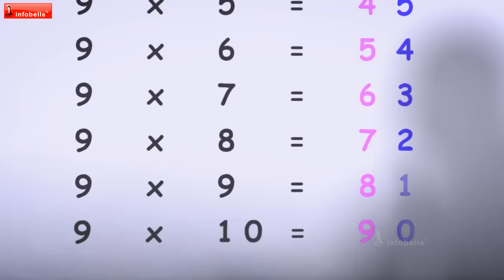Good Morning Teacher - Kids Song | Hindi Rhymes for Children | Infobells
This Hindi Rhymes for Children - Teacher Song, is about the most essential person in a child's life. A teacher is a role model person in a student’s life who bring out the best in them and encourage them to strive for greatness.